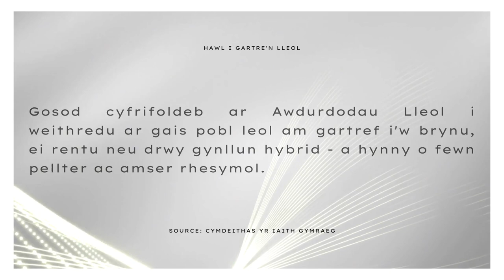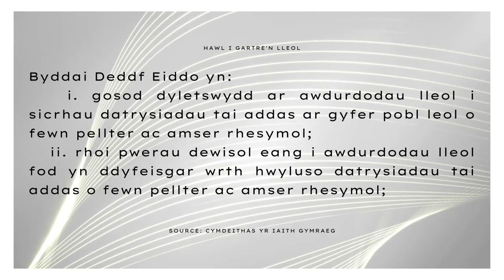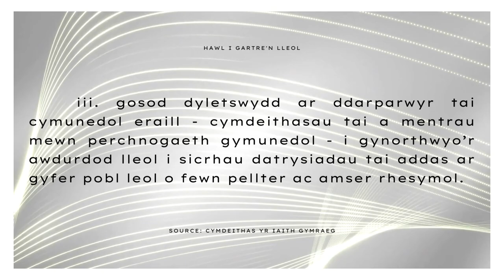Hawl i Gartre'n Lleol, Deddf Eiddo – Dyma’r Cyfle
Mae Hawl i Gartre'n Lleol, Deddf Eiddo – Dyma’r Cyfle ar gael ar bob platfform ffrydio o

Cyfansoddwyd Hawl i Gartre'n Lleol, Deddf Eiddo – Dyma’r Cyfle i godi ymwybyddiaeth o Ddeddf Eiddo Cymdeithas yr Iaith Gymraeg.

Galwn ar Lywodraeth Cymru i weithredu ar fyrder i atal chwalfa gymdeithasol a diwylliannol llwyr yn ein cymunedau lleol drwy gyflwyno Deddf Eiddo gynhwysfawr yn ystod y tymor seneddol presennol.

Galwn ar gynghorau cymuned, awdurdodau lleol, parciau cenedlaethol, cymdeithasau tai, mentrau cymunedol a chymdeithasol, a phawb sydd am weld y Gymraeg a chymunedau Cymru yn ffynnu i gefnogi’r ymgyrch dros Ddeddf Eiddo.

NOD 1: HAWL I GARTRE'N LLEOL
Gosod cyfrifoldeb ar Awdurdodau Lleol i weithredu ar gais pobl leol am gartref i'w brynu, ei rentu neu drwy gynllun hybrid - a hynny o fewn pellter ac amser rhesymol.

Byddai Deddf Eiddo yn:
    i. gosod dyletswydd ar awdurdodau lleol i sicrhau datrysiadau tai addas ar gyfer pobl leol o fewn pellter ac amser rhesymol;
    ii. rhoi pwerau dewisol eang i awdurdodau lleol fod yn ddyfeisgar wrth hwyluso datrysiadau tai addas o fewn pellter ac amser rhesymol;
    iii. gosod dyletswydd ar ddarparwyr tai cymunedol eraill - cymdeithasau tai a mentrau mewn perchnogaeth gymunedol - i gynorthwyo’r awdurdod lleol i sicrhau datrysiadau tai addas ar gyfer pobl leol o fewn pellter ac amser rhesymol.

Mae Hawl i Gartre'n Lleol, Deddf Eiddo – Dyma’r Cyfle wedi’i chreu’n wreiddiol gan Azinity Music. Azinity Music sy'n berchen ar yr hawlfraint i'r gweithiau cerddorol gwreiddiol hyn.

Mae ein holl drwyddedau cerddoriaeth yn Drwyddedau Cyhoeddus Rhyngwladol Creative Commons Attribution 4.0 (CC BY 4.0). Rydych yn rhydd i gopïo, ailddosbarthu mewn unrhyw gyfrwng neu fformat, ailgymysgu, trawsnewid ac adeiladu ar ein cerddoriaeth at ddefnydd personol a masnachol. Ond rhaid rhoi clod drwy ddilyn y cyfarwyddiadau priodoli isod, a nodi os gwnaed newidiadau i Hawl i Gartre'n Lleol, Deddf Eiddo – Dyma’r Cyfle.

Cyfarwyddiadau Priodoli:
1. Copïwch a gludwch y testun llawn a'r dolenni isod yn y disgrifiad o'ch gwaith
2. Cysylltwch “Y gerddoriaeth” i’r fideo cerddoriaeth YouTube yma [Hawl i Gartre'n Lleol, Deddf Eiddo – Dyma’r Cyfle]

Rydym yn gwneud cerddoriaeth wreiddiol ar gyfer pob digwyddiad ac achlysur fel y Nadolig, Pasg, Sul y Mamau, Sul y Tadau, priodasau, penblwyddi, penblwyddi, partïon, cofebion, ayb. Mae Hawl i Gartre'n Lleol, Deddf Eiddo – Dyma’r Cyfle yn enghraifft.